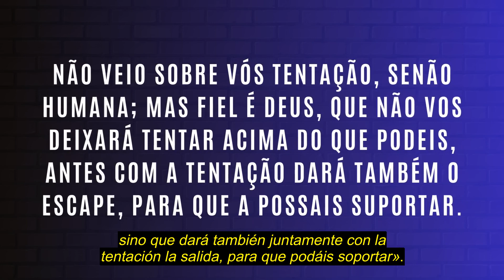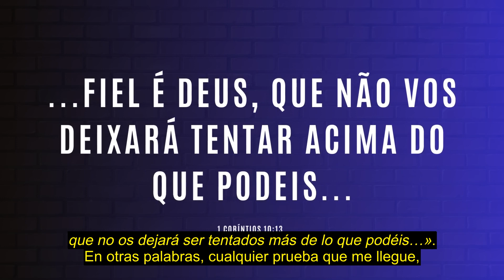¿SIN FUERZAS? ¡ESO CAMBIA AHORA! 💥 | #1081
Usted no debe quedarse abatido y sin fuerzas. Dios cambia esa situación, si usted lo permite. «No os ha sobrevenido ninguna tentación que no sea humana; pero fiel es Dios, que no os dejará ser tentados más de lo que podéis resistir, sino que dará también juntamente con la tentación la salida, para que podáis soportar.» 1 Corintios 10:13